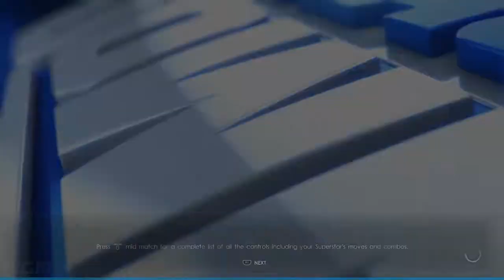WWE 2K22 MyGM Mode #5 - "Payback"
We bring you the Payback PPV where we feature two HUGE title matches!

Plus we bring in a new exciting addition to the women's roster - will it help us stay above RAW in the ratings?